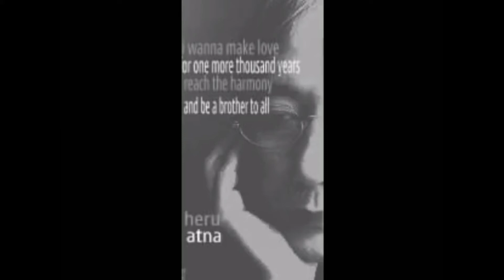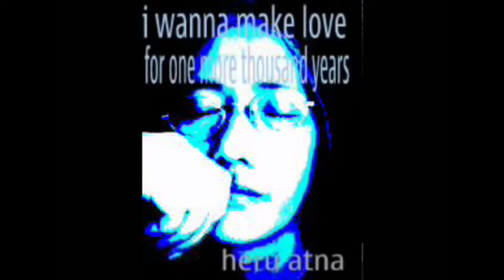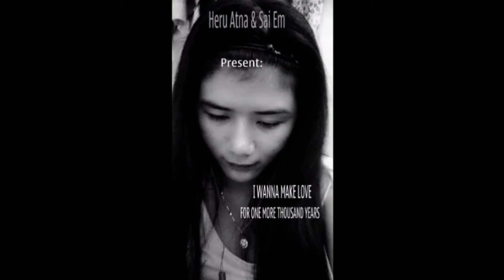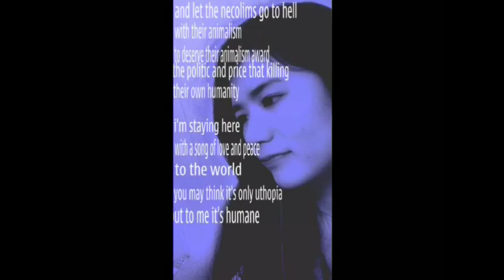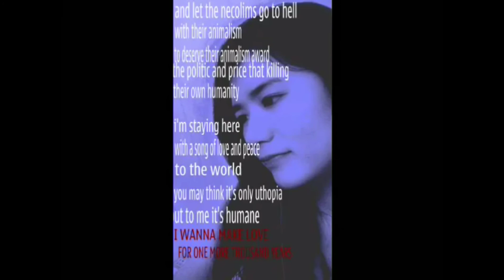Heru Atna & Gusti Arus Poetic Blues I WANNA MAKE LOVE FOR ONE MORE THOUSAND YEARS (Original)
Heru Atna & Gusti Arus
Poetic Blues

I WANNA MAKE LOVE
FOR ONE MORE THOUSAND YEARS

Too many super power leader
without love inside
Only violence taste
and hunger for power.
Talk within colonialism-imperialism desire,
world,market and capital
are their gods.
With war machines
and all ruthless politic,
like wolf nature
predator to their fellow,
the rest are damage
and darkness
for the world of mankind.

And the necolims go to hell
with their animalism,
or to deserve animalism                                          award,
the politic and price
that killing their own                                    humanity.
But i'm staying here
with a song of love
and peace to the world.
You may think it's only
                          uthopia,
but to me it's humane.
for one more thousand
                                years,
reach the harmony
and be a brother to all.

(Disalin oleh Gusti Arus Muhammad)